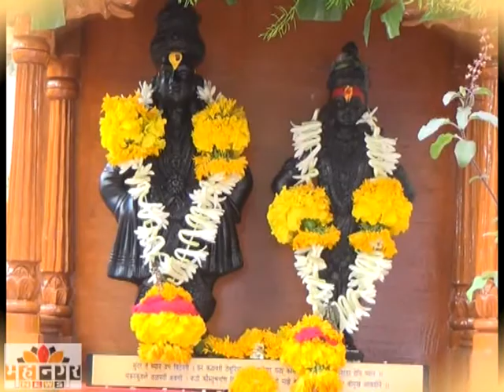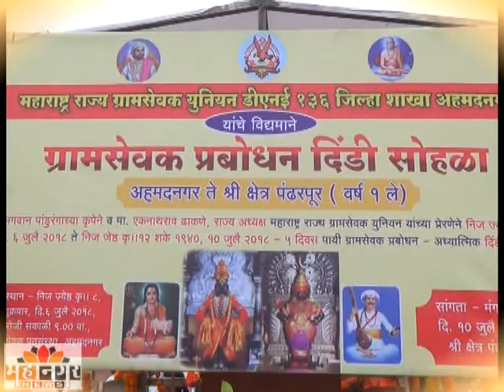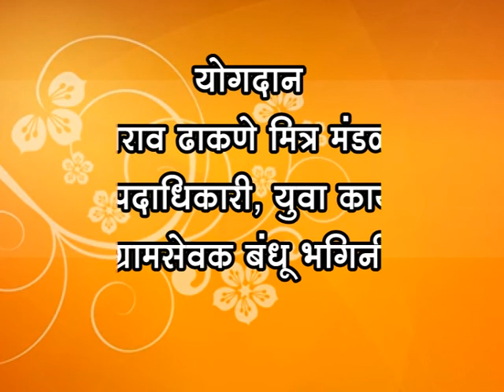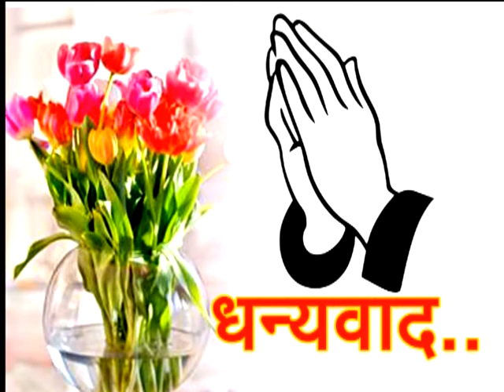Maharastra Gramsevak Dindi 2018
महाराष्ट्र राज्य ग्रामसेवक युनियन चे अध्यक्ष श्री. एकनाथराव ढाकणे यांचे सह सर्व ग्रामसेवक  अहमदनगर ते पंढरपूर पायी दिंडी सोहळा सन २०१८